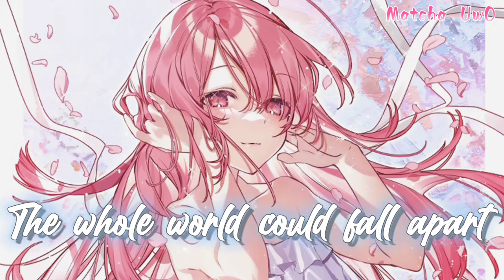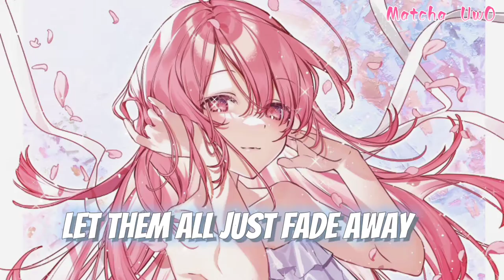Fall Apart - Nightcore • Lyrics (EBEN)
˚ ⋆♛ Song: Fall Apart

˚ ⋆♛ Song by: EBEN

✯♬  Lyrics: (Also in Nightcore)

๑‧˚‧₊♡₊꒷︶︶꒷꒦‧₊ଓ︶꒷꒦⊹๑‧˚₊꒷︶✦︶꒷꒦⊹୭

✿ Pic: Illustration

๑‧˚‧₊♡₊꒷︶︶꒷꒦‧₊ଓ︶꒷꒦⊹๑‧˚₊꒷︶✦︶꒷꒦⊹୭